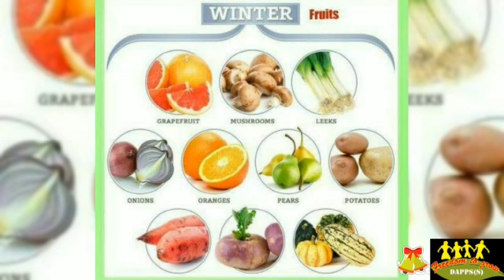👩‍🏫EVS👨‍🏫 ~ Winter season ⛄🧣🧥🧦🧤 || let's learn kids about winter season 👫👫